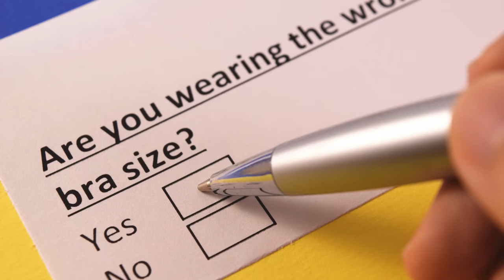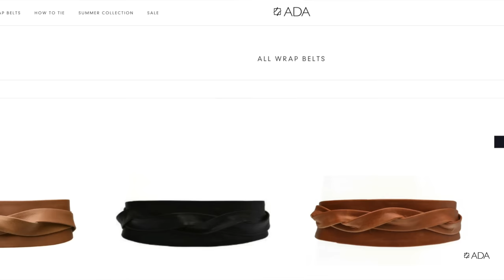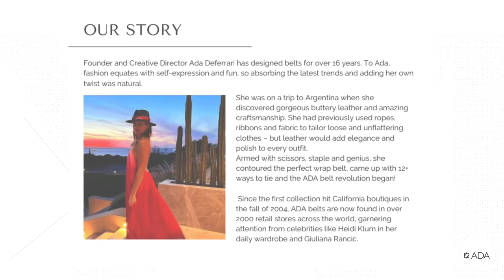Stop Making These Fashion Mistakes That Are Aging You!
Want to keep people guessing about your actual age? Let’s start by avoiding these typical style mistakes and beauty blunders that women of a certain age make. No one wants to look frumpy or out of date. But we don’t want to fall into the trap of “age-appropriate” style. Too many of us start to question what we can wear after the age of 40, 50, or 60. Shorts? Sleeveless tops? Skirts above my knees? Do I have to set these items away forever? Honestly, clothes have sizes, ladies, not ages. So I’m of the mindset to wear things that you feel comfortable and confident in. Style is always about confidently stepping out the door, and clothes help us do just that.

What I'm wearing:
Stripe Linen Top

Outfit #1
Linen Stripe Shirtdress
ADA Midi Wrap Belt

Outfit #2
Crochet Top
Crochet Cardigan
ADA Wrap Belt
Cotton Chinos

Outfit #3
Silk Tunic
White Pants
ADA Skinny Wrap Belt

Bras
Simone Perele

Plunge Bra
Minimizer Bra
T-Shirt Bra

White Shift Dress
Similar Gingham Espadrilles

Similar White Dress
Similar Fisherman Basket Handbag

Wicker Handbag
Straw Handbag
Panama Hat

Linen Blazer
Green Sleeveless Sweater
White Denim
Straw Tote:
Similar Gold Coin Necklace